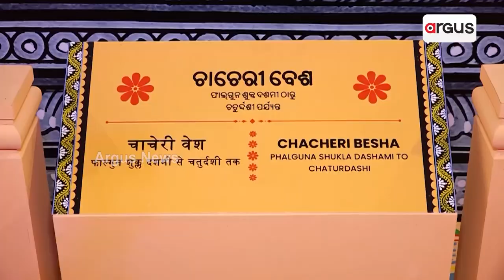ଚାଚେରୀ ବେଶରେ ଦର୍ଶନ ଦେଉଛନ୍ତି ମହାପ୍ରଭୁ || Puri Lord Jagannatha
ଫଗୁଣରେ ଝିମିରି ଫଗୁରେ ରଙ୍ଗୀନ ଦୋଳ ଗୋବିନ୍ଦ । ଉତ୍ସବ ମୁଖରିତ ଶ୍ରୀକ୍ଷେତ୍ର । ଶ୍ରୀକ୍ଷେତ୍ରରେ ଶୁକ୍ଳ ଦଶମୀ ତିଥିରୁ ଆରମ୍ଭ ହୋଇଛି ଦୋଳ ଉତ୍ସବ । ଦ୍ଵାଦଶ ଯାତ୍ରା ମଧ୍ୟରୁ ଅନ୍ୟତମ ଦୋଳ ଉତ୍ସବ ପାଇଁ ଶ୍ରୀମନ୍ଦିରରେ ଆରମ୍ଭ ହୋଇଛି ସ୍ୱତନ୍ତ୍ର ନୀତିକାନ୍ତି ।